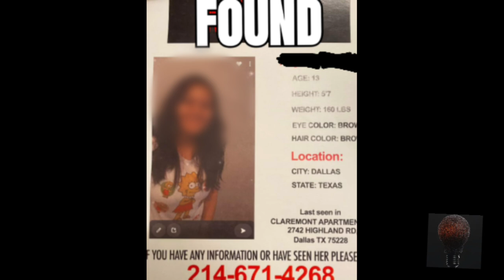Jorge Camacho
A 13 year old missing Texas girl, is found in North Carolina with a 34 year old man.

Narrator:
Charlie Bacardi